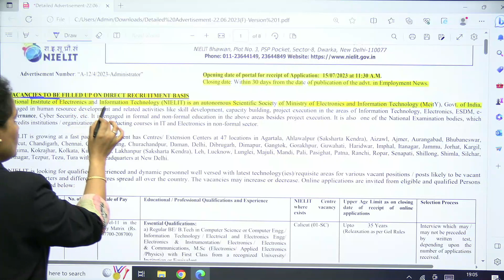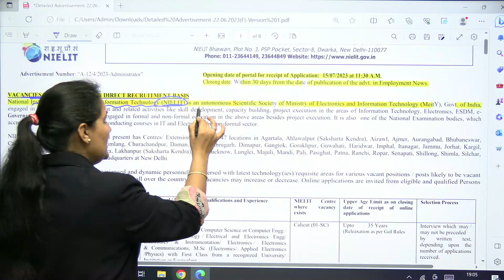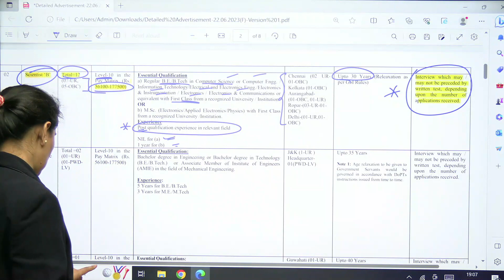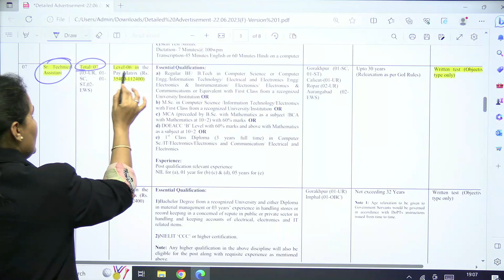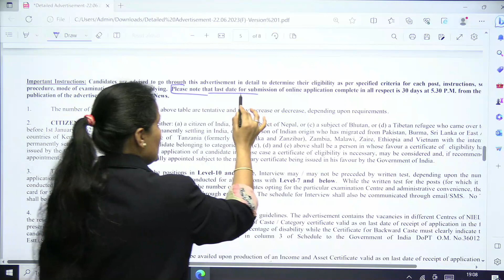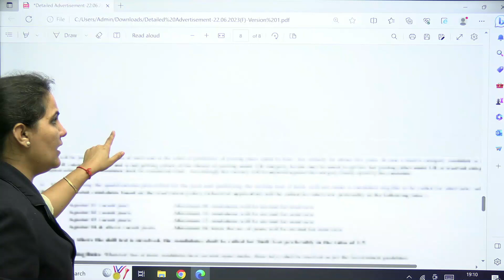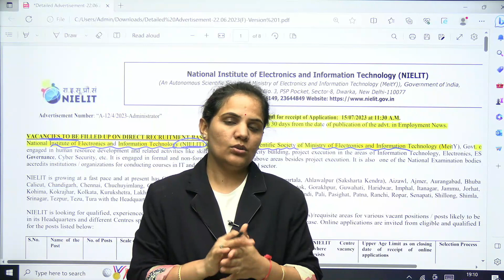NIELIT Recruitment 2023 without GATE Exam I CTC 12 I Detailed Notification